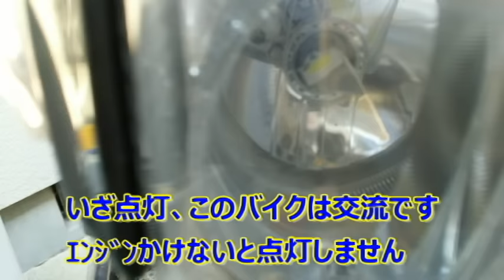交流バイクにＬＥＤヘッドライトをつけてみました。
賛否両論ありますが、私的には交換してよかったと思っております。

ノーマルのバイクはＰＨ７のヘッドライト球ですが、暗かったです。

バイク用ＬＥＤヘッドライトは、無茶苦茶明るいです。

ヤフオクやヤフーショッピングで３０００円前後で売っています。

交流・直流対応のバイク用ＬＥＤヘッドライトは結構売っています。

遠目のＬＥＤヘッドライトは２年ぐらい前に取り付けましたが、昔のＬＥＤヘッドライトはサイズがデカイのが問題でしたが、最近のＬＥＤヘッドライトはファン部分３センチ角の小さいものがでています。

値段も安価で壊れません！

ただし光軸調整できるタイプも売っていますが光軸を合わすのはムズイかもわかりません。

簡単な方法はフロントカウル下の光軸調整用ネジで遠くか近くか調整されれば、たいがい上手に合わせれます。

バイク用ＬＥＤヘッドライトは、雨でも結構明るくてＰＨ７やＨ４などくらべものにならないぐらい明るいと思っております。

他のスクーターはＨＩＤ６０００Ｋ５０Ｗ付けてますが同等のように感じます。

ただしＨＩＤの５０Ｗになると、今時のコンピューター制御のバイクですと電圧が下がりすぎて信号待ちでエンジンが止まることがあります。
多分１３Ｖ以下になるとエンジンがストップするようにしてあるようです。

バイクにＨＩＤの５０Ｗクラスをつけている場合は信号で、スロットルを軽く回して吹かしていないとエンジンストップになります。

その点ＬＥＤヘッドライト球は、そんな心配がありません。

交流バイクでも直流バイクでもＬＥＤヘッドライトライトですと３０Ｗも有れば十分だと私は思っています。

今回は、私のバイクは２灯式ですので、近目のほうはヘッドライトを２０Ｗに配線しています。

ＬＥＤヘッドライトは３０Ｗで近目に接続しましたが、明るすぎて前のバックミラーまで光っていますので迷惑だと思い２０Ｗに接続しています。

２年前に買ったものも、２年間点灯させていましたが、壊れなかったです。

ご参考になればとアップしました。

最後までありがとうございました。